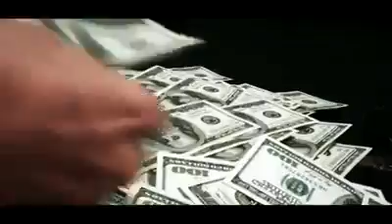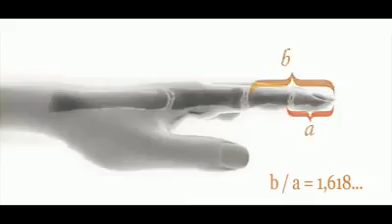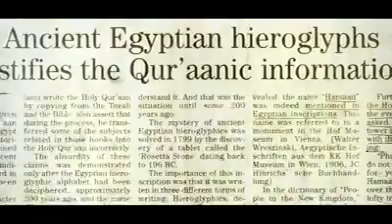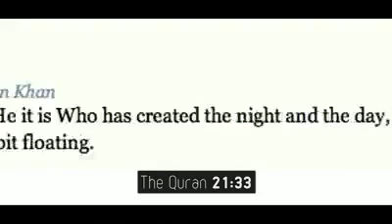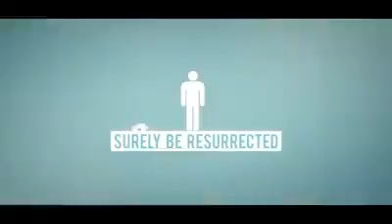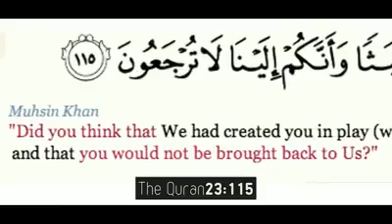ALLAH (The creator of everthing) | Live-TV